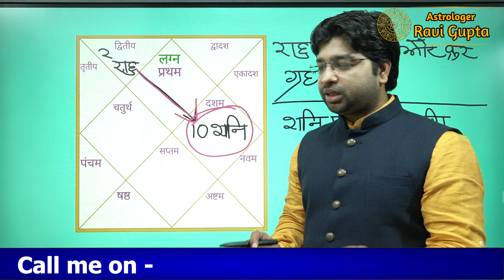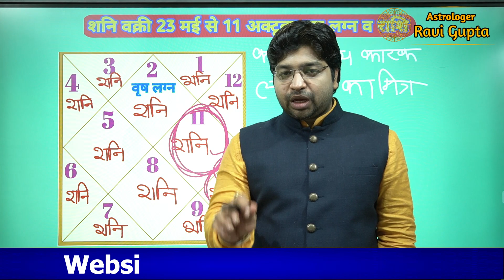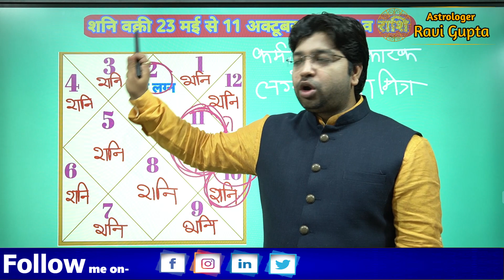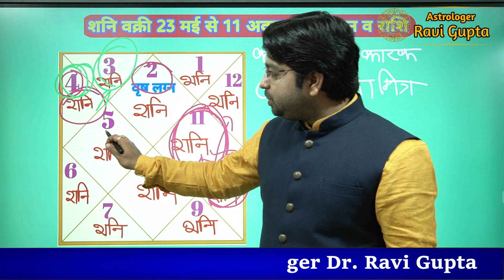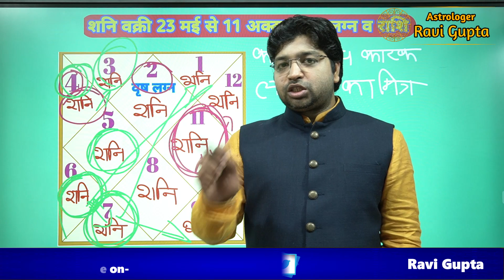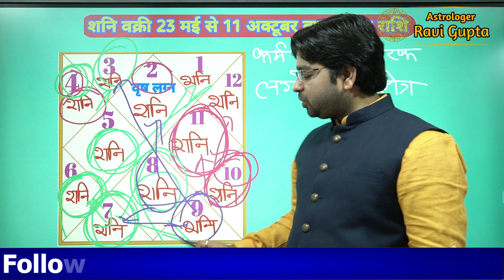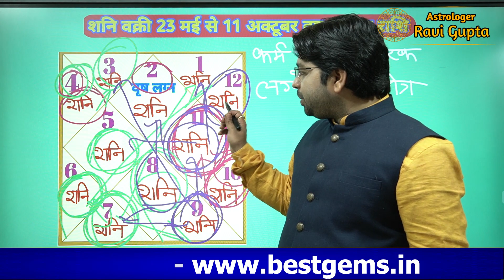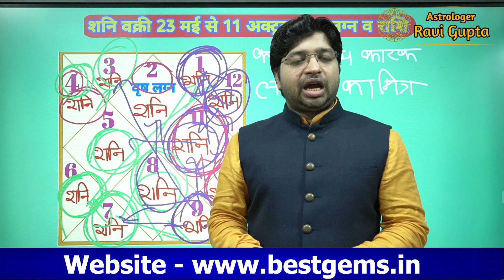शनि वक्री 23 मई से 11 अक्टूबर | Saturn retrograde in Capricorn | वृष लग्न | वक्री शनि वृष राशि फल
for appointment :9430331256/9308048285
वृषभ राशि 2021 राशिफल Taurus Horoscope 2021 सफलता और उमंग से भरा साल Vrishabh Rashi 2021
कन्या राशि वर्षफल 2021  कन्या राशिफल 2021 कैसा रहेगा कन्या राशि का 2021 Virgo horoscope 2021 kanya
वृश्चिक राशि वर्ष फल 2021 वृश्चिक राशि राशिफल 2021 Scorpio horoscope in 2021 yearly prediction 2021
धनु राशि वर्षफल 2021 धनु राशिफल 2021 Sagittarius Horoscope 2021 धनु राशि 2021 Dhanu Rashi 2021 hindi

KUNDALI VISLESHAN
ASTROLOGY
BIRTH CHART
REMEDIES
PREDICTIONS
FUTURE FORECAST
Rashifal Today
Daily Rashifal
Astrology Remedies
Daily Horoscope
live horoscope
kundli analysis live
live kundli
live horoscope
grha fal